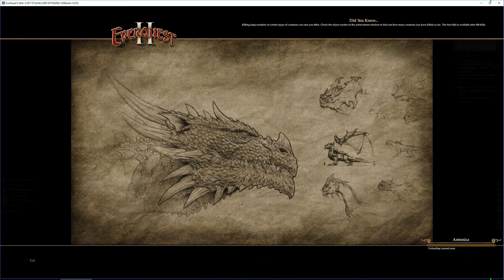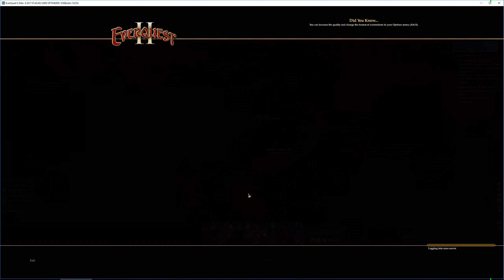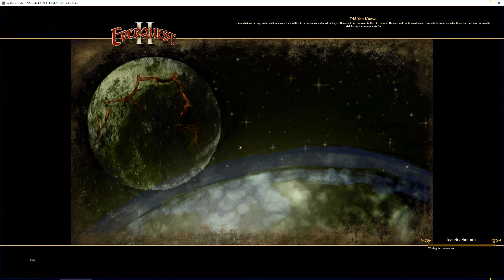Everquest 2 - HERITAGE QUEST: The Staff of the Observers - 007 - Everfrost